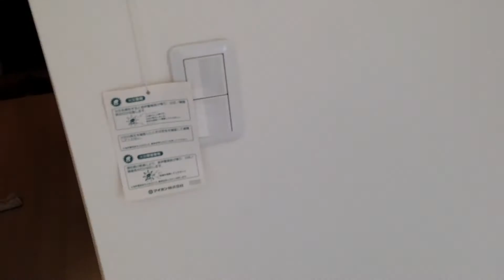【たくちゃん】引っ越しするので、今まで住んでた部屋を動画に残しといた